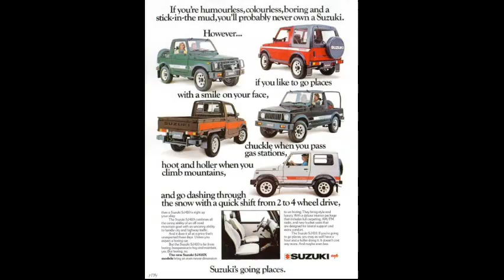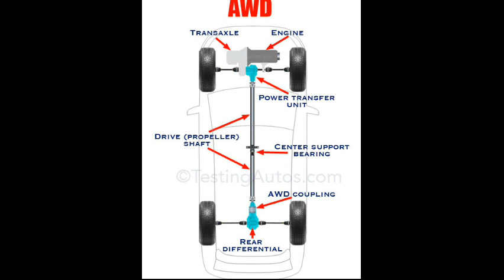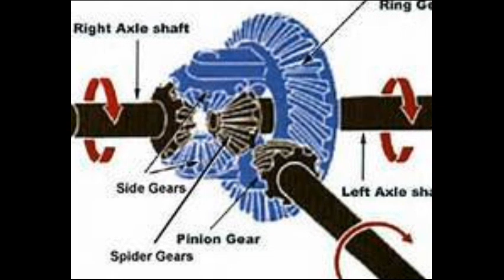ALL ABOUT 4WD ‑ Made with FlexClip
KHAS UNTUK GANG2 YG GILA 4X4,4WD AND 4WIVES